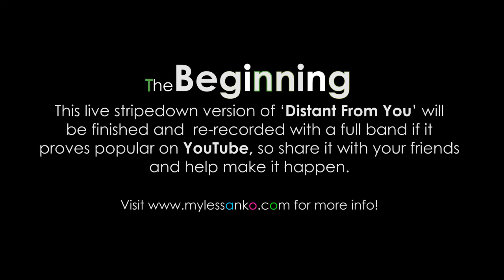Myles Sanko - Distant From You (Acoustic)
Live in the streets of New Orleans.